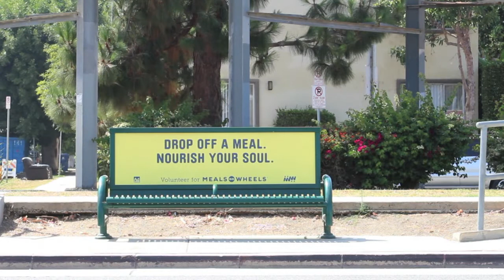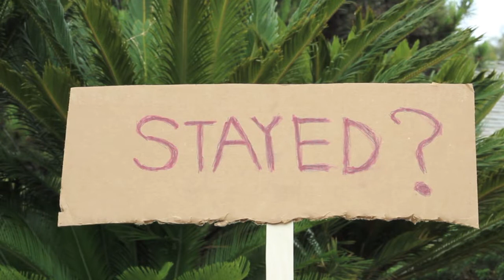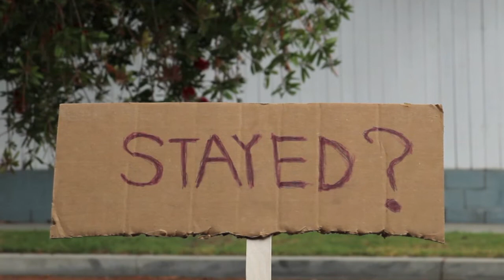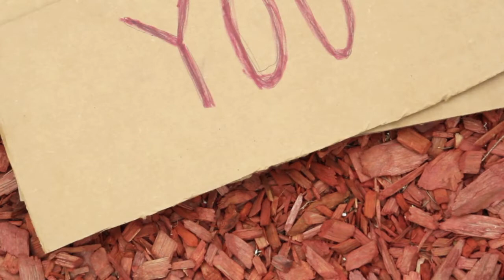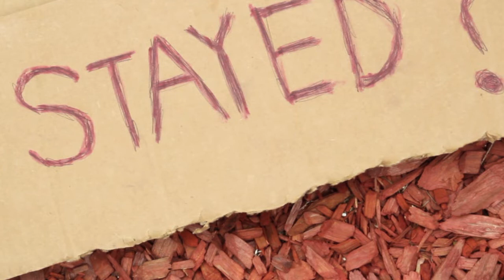Norman Lankford Jr - How Long?/ Let Go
Norman Lankford is an artist from Los Angeles, CA

This song is from the album Some Assembly Required

"How Long? / Let Go"
Music and Lyrics by
Norman Lankford Jr
Chris Narrie

DRUMS Sam DiGiovanni
BASS Larry Catipay
LEAD GUITAR Joe Addison
LEAD GUITAR Teage Allen
GUITARS KEYBOARDS Norman Lankford Jr
SAX Al Rappaport
VOCALS Sahara Thompson
VOCALS Allegra Williams
VOCALS Max Wilcox
VOCALS Chris Narrie
VOCALS Giana Bommarito